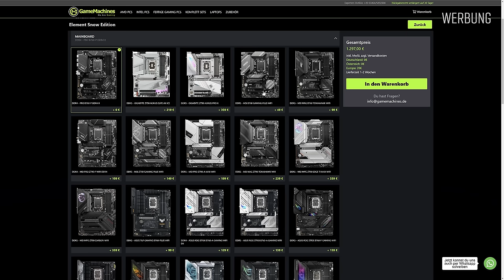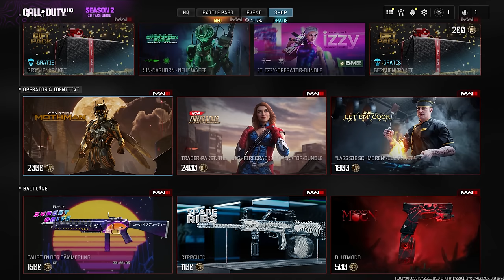Dämliche Crossover in Games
In diesem Video schauen wir uns an, was es für abgefahrene Crossover und Kooperationen in Videospielen gibt. - GameMachines bei Amazon

🔴 AKTUELLE SPIELE KAUFEN:
★ Helldivers 2
★ Marvel’s Spider-Man 2
★ RoboCop: Rogue City
★ Remnant 2
★ Armored Core VI
★ Diablo 4
★ Street Fighter 6
★ Star Wars Jedi: Survivor
★ Hogwarts Legacy
★ The Legend of Zelda: Tears of the Kingdom
★ Super Mario Bros. Wonder

⬇ MEINE AUSRÜSTUNG ⬇
• KONSOLEN •
★ Xbox Series X
★ Nintendo Switch
• PC •
★ Gehäuse: Meshify 2
★ Prozessor: i9-13900KF
★ Grafikkarte: RX 7900 XTX
★ RAM: DDR5
★ SSD: SSD 980 PRO
★ CPU Kühler: Freezer II 360
★ Mainboard: Z790-P
★ Netzteil: HX1200
★ Monitor: M32U
★ Gaming Maus: G502
★ Kopfhörer: DT 770 Pro

★ AKTUELLE Amazon Gaming Angebote

★ Die so gekennzeichneten Links sind Partnerlinks. Ich erhalte einen kleinen Betrag für die Vermittlung. Die Produkte sind über die Links nicht teurer als sonst. Danke für deinen Support!

▬▬ Video Tipps ▬▬

▬▬ Übersicht ▬▬

00:00:00 Intro und Hinweise
00:00:24 Sponsoring
00:00:39 Vorbild Epic
00:02:02 Crossover King UbiSoft
00:05:07 Promo Maschine Capcom
00:06:18 Zurückhaltung bei EA?
00:07:25 Cashmaker Activision Blizzard

▬▬ Musik ▬▬

Epidemic Music Library:
ES_Analog Sunset - Rebecca Mardal
ES_Neon Aurora - Paisley Pink
ES_Speedway - Mindserver Unlimited
ES_Catch the Moment - Ben Elson
ES_Born to Be This High (Instrumental Version) - Snake City
ES_Crossing Borders - Mindserver Unlimited
Mittagspackung Jingle
+ Trailer Musik